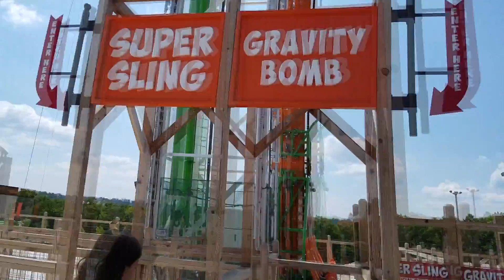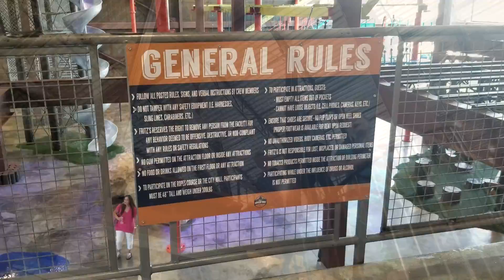Out & About in Branson (Fritzs, Buckets, Bigfoot, Mazes & Acrobats)- Sir Willow's Park Tales Ep. 52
When family visits, you do things!  We check out the Mirror Maize, Fritz' Adventures, Buckets and Boards, Bigfoot on the Strip, and the Chinese Acrobats in Branson, along with some other surprises!

My Gear:
USA Gear DSLR Camera backpack with diveders

Richard Meredith; Andrea Jacobsen; Peter New; Deana Martin; Kathy Goodman; Tamara Dillon, Bri Leiza, Drew Palmquist, Nirada Masters, Mary Loudon, Stephanie Burgess, Ryan Gillin, Brendon Neely, Eric Lemay, Craig Kollai, Ronni Ward, Rachel Rosal, Melissa Tidd,  TeaChest Media, Rebekah Bell, Walt Disney Planet, Dan Howlett, Tyler Rosenberg, and more!

Special thanks to Anna Simpson for the intro and Daniel Higgins (Goofy809) for the outro. Copyright and TM issues have been cleared through Joanne Choi of Disney legal and fall under parody/ satire provisions of law.